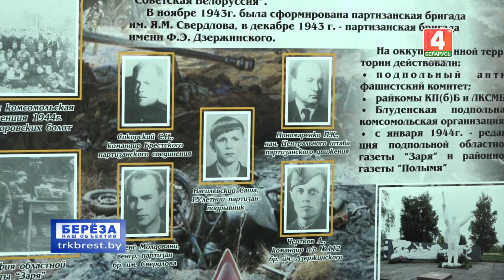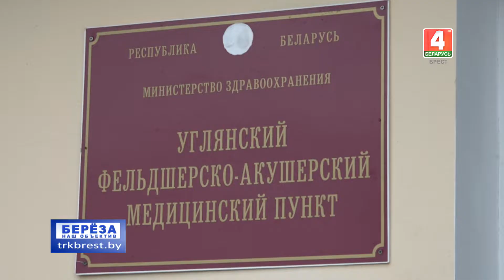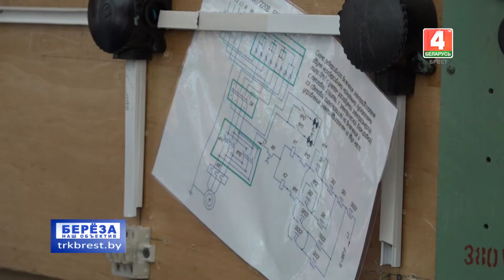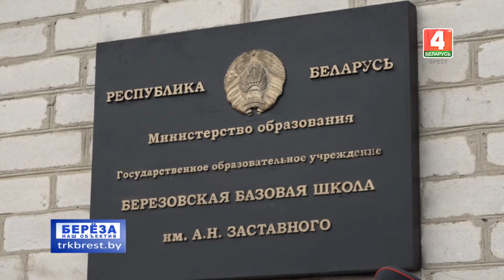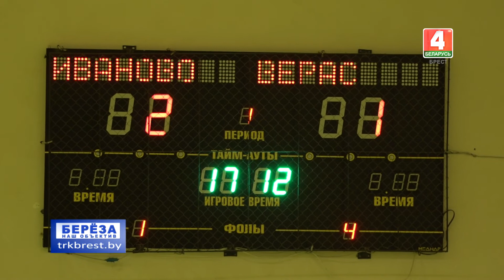Берёза. Наш объектив 31-03-19